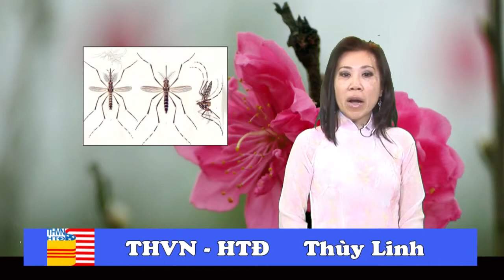Tin Hoa Kỳ Ngày 25 tháng 1 - Ngày 31 tháng 1 năm 2016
Tin Hoa Kỳ Ngày 25 tháng 1 - Ngày 31 tháng 1 năm 2016 -  Lê Bích Phượng & Thùy Linh